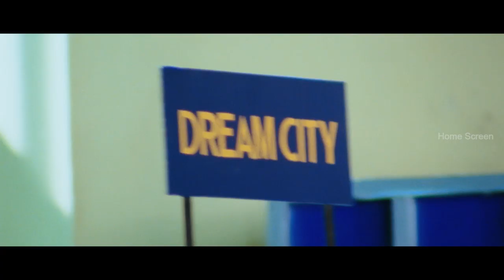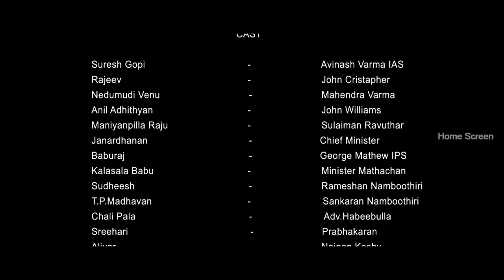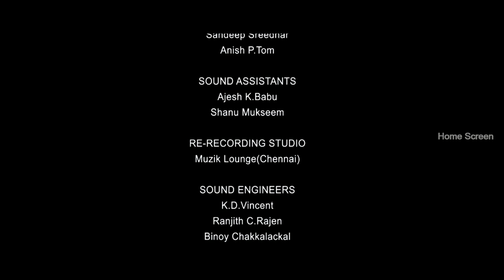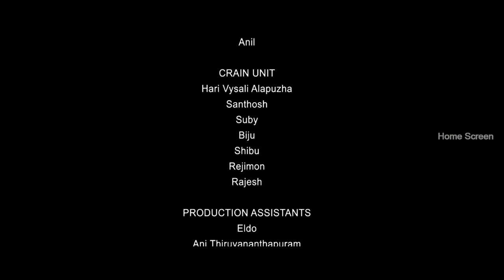Collector Malayalam Movie Full Action Scenes | Suresh Gopi | Balachandran | Kollam thulasi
Collector Malayalam Movie

Star cast     Suresh Gopi, Nedumudi Venu, Balachandran, Baburaj, Kollam Thulasi, Mohini, Yamini Verma, Ambika

Suresh Gopi is the District Collector of Ernakulam. He takes on several anti-social elements who rule the underworld of Kochi. Of them, Rajeev, who is a real estate businessman becomes his biggest opponent.
A lady ACP and a social activist support Suresh Gopi. The City Police Commissioner, the Lady Mayor (Mohini) of Kochi Corporation and a couple of corrupt ministers and officials support the illegal activities of Rajeev.
How Suresh Gopi wins this age-old battle between the 'Good' and the 'Evil' is the rest of the narration.